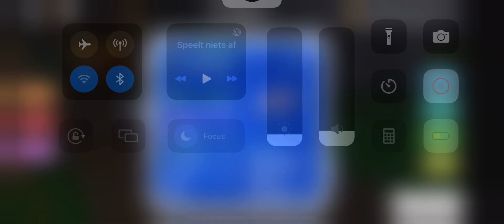Evolving goppies because I have nothing better to do in my life